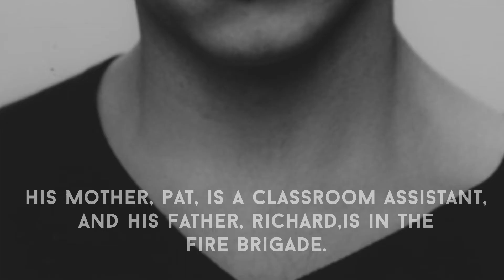10 Facts About Richard Madden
10 Facts About Richard Madden that you might don't know.
Richard Madden is a Scottish actor and producer. Born and raised near Glasgow, in Renfrewshire, he made his screen debut as a child actor and stage debut whilst a student at the Royal Scottish Academy of Music and Drama.